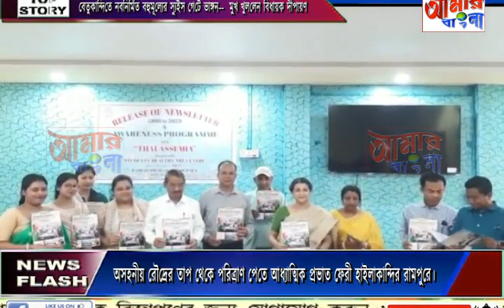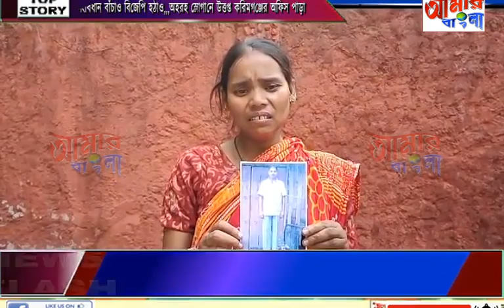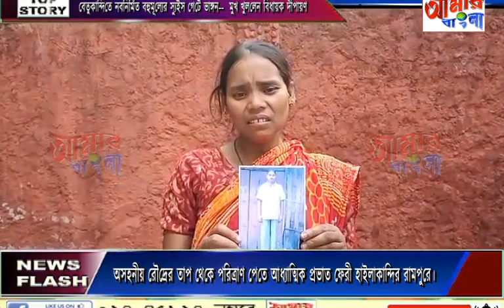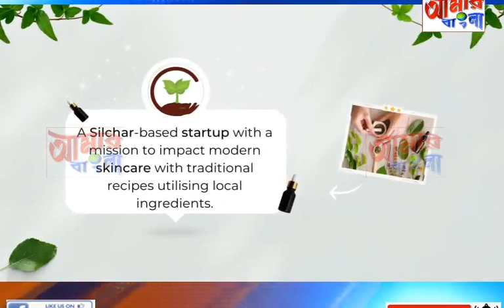AAMAR BANGLA NEWS # 08-06-2023